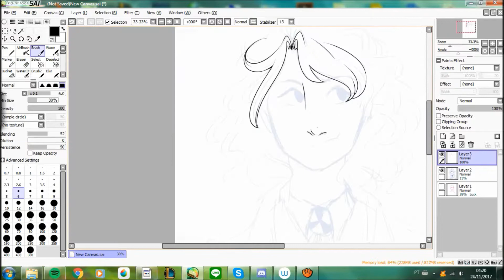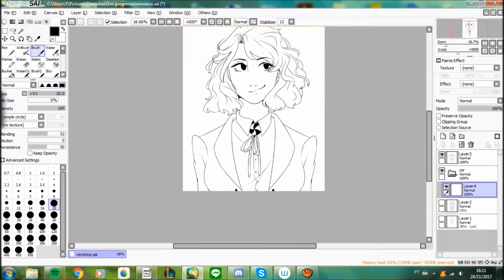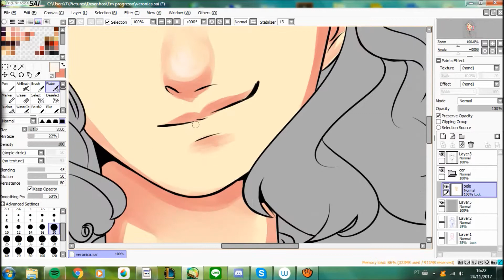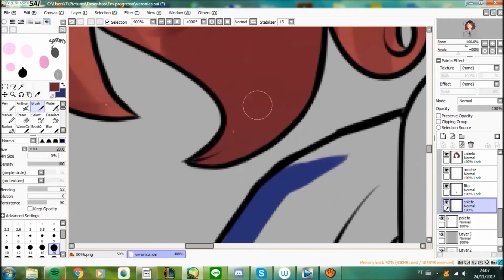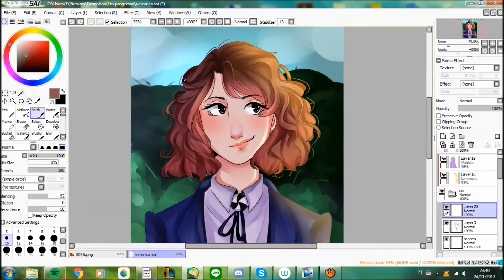Veronica Sawyer ☽Heathers Speedpaint☾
Why is so hard to draw/paint curly and wavy hair?

Programs: Paint Tool SAi, aTube Catcher and Windows Movie Maker
Time: Around 2 hours and a half

♫ Ｍｕｓｉｃ
🌙Dead Girl Waking
🌙Dead Girl Waking (Reprise)